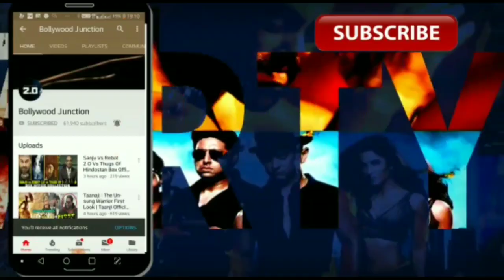Ajay Devgn & Akshay Kumar In Dhoom 4, Ajay Devgn & Akshay Kumar Latest Interview On Dhoom 4